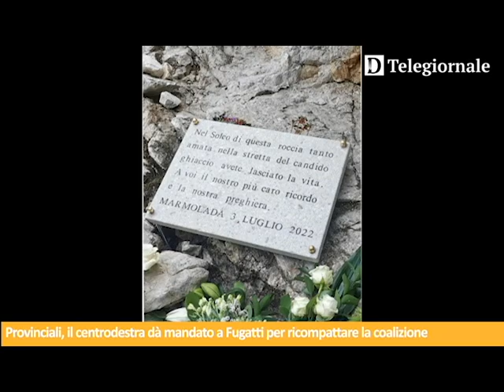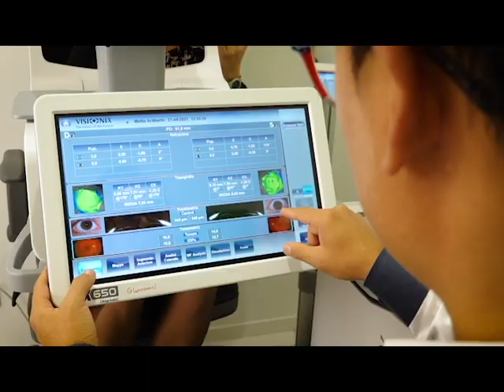Tg de Il Dolomiti | 04.07.2023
Le notizie de Il Dolomiti di martedì 4 luglio lette da Nereo Pederzolli con Caf Acli Trento e GlamVision Ottica